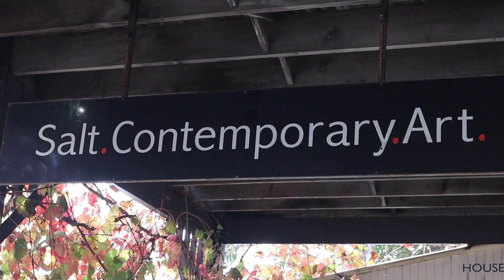'Bellarine And Beyond' exhibition Salt Gallery 2020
Take a virtual tour of the exhibition featuring new works by Sally West, Natalie Anderson, Gillian Lodge, Sharyn McCombe, Sue Anderson, Eleanor Millard, Mela Cooke.